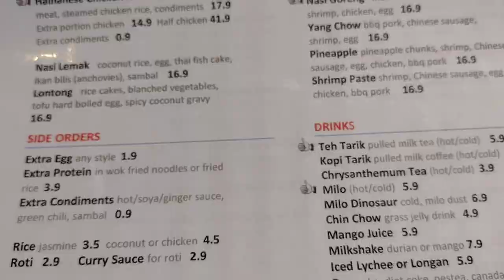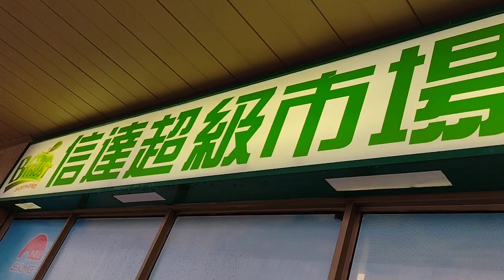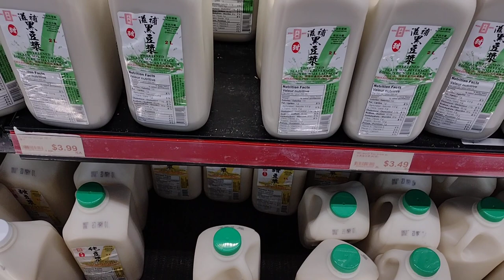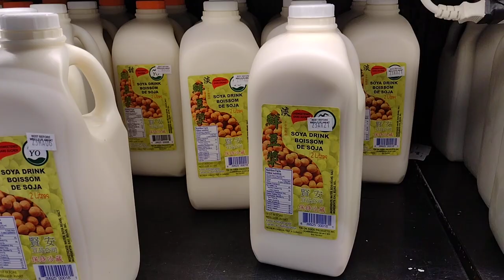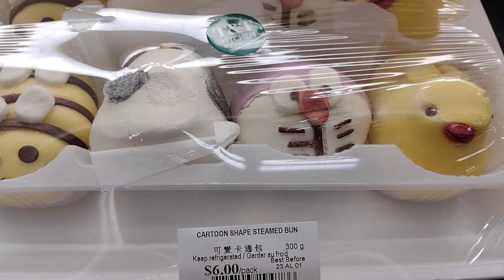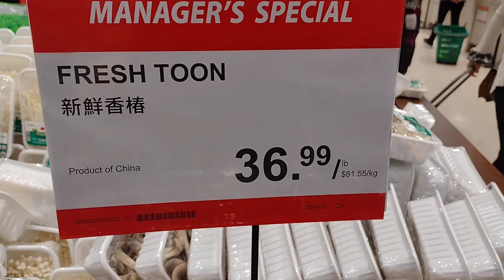帶你去吃新加坡河粉,後去 Super market 買菜-" Peter " 一個人到處吃飯 " - " 探店食嘢 " 陳叔善 Suk Sin Chan 312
-" Peter  " 一個人到處吃飯 " - " 探店食嘢 "   陳叔善  Peter Suk Sin Chan 312